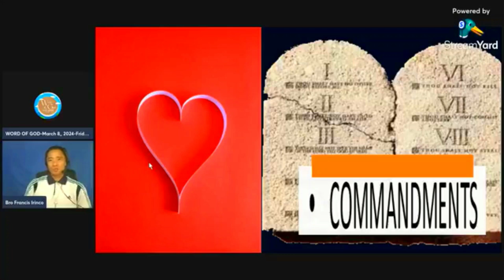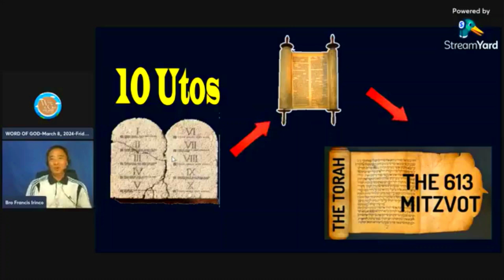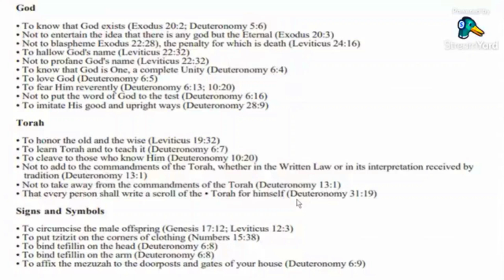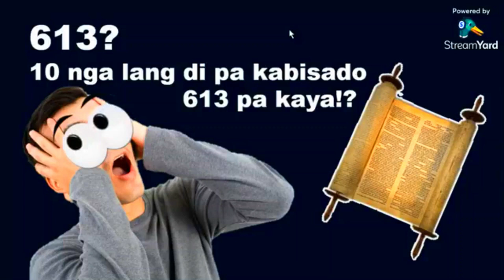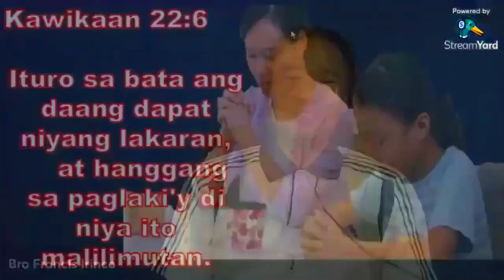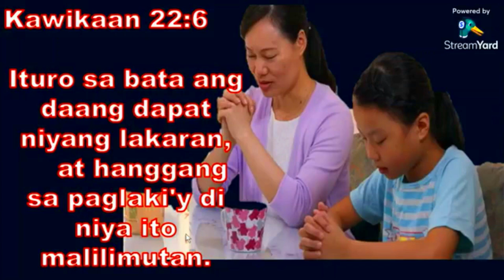Greatest Commandment Mk.12.28-34 part 2 of 8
Ano ang pinaka-mahalagang utos?  613 laws? ang dami naman!